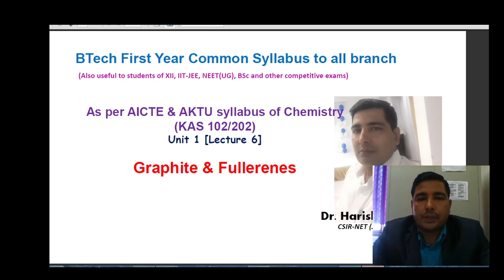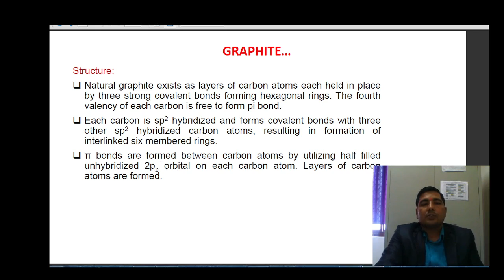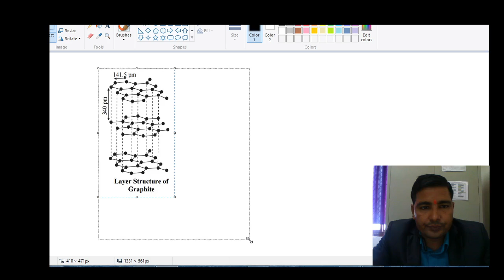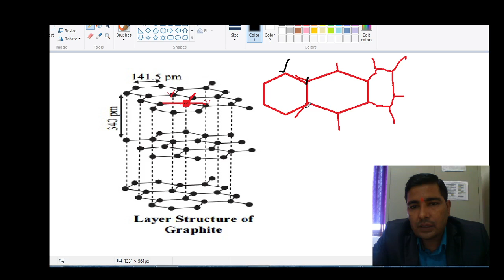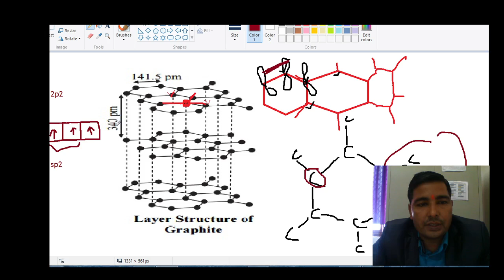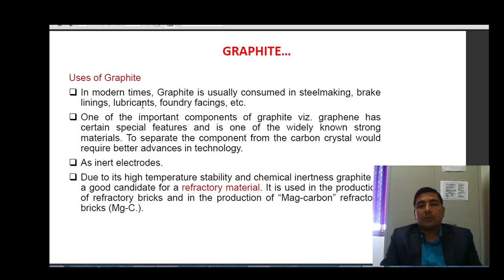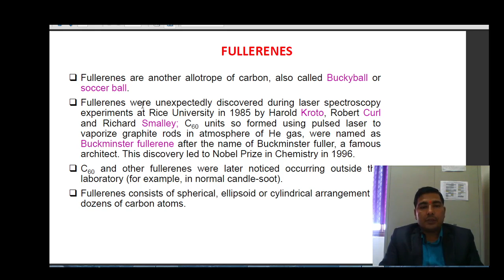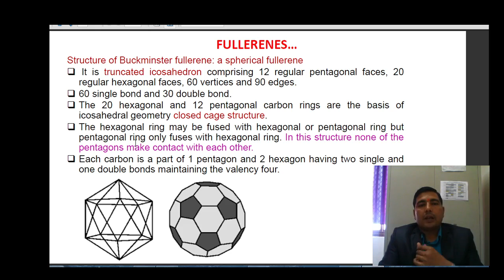Graphite and Fullerenes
Introduction to Graphite
 Structure and properties of Graphite
 Uses of Graphite
 Introduction to Fullerenes
 Structure and properties of Fullerenes
 Uses of Fullerenes